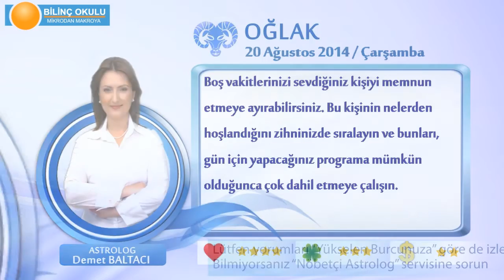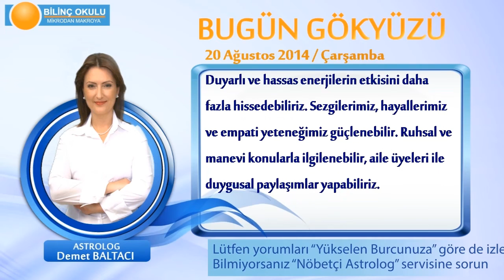OĞLAK Burcu, GÜNLÜK Astroloji Yorumu,20 AĞUSTOS 2014, Astrolog DEMET BALTACI Bilinç Okulu